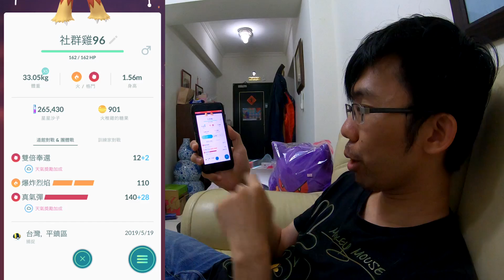社群日居然成了家族聚會!!看誰的小雞雞會變色!? | 社群日Community Day | Pokemon GO 精靈寶可夢GO